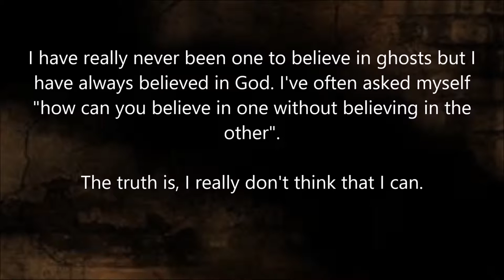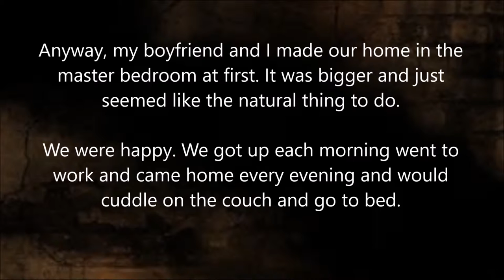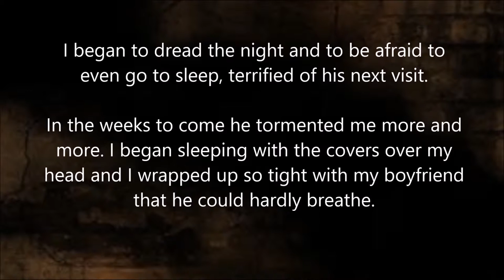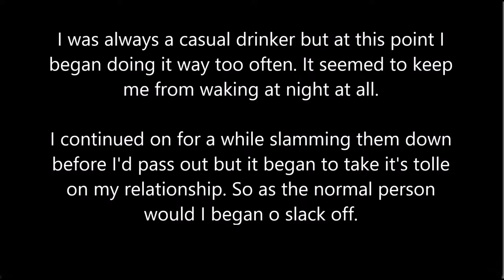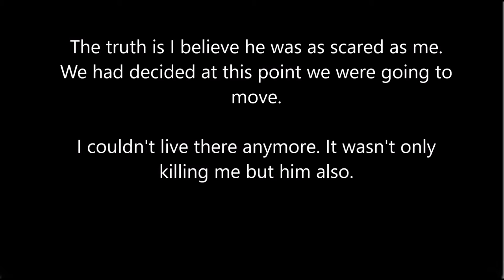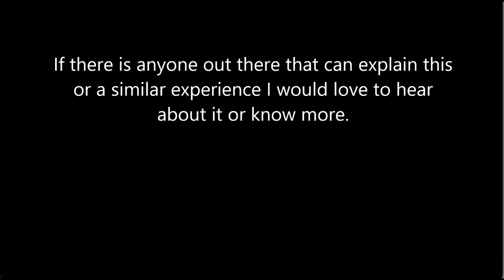Real Ghosts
Real Ghosts is a compilation of two tales as to true occurrences of actual people.